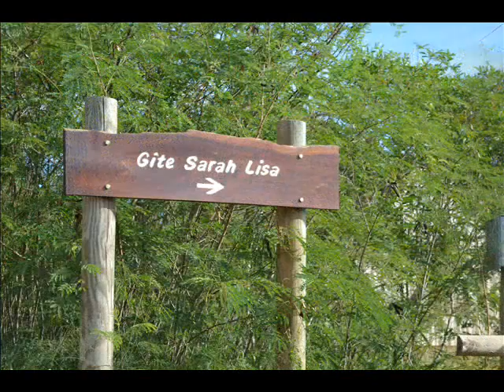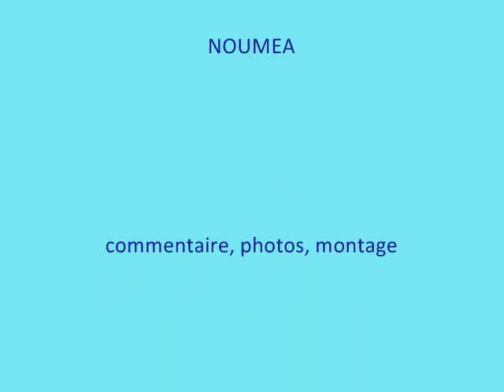LE GÎTE SARAH LISA vers MOINDOU.wmv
à 175 km de NOUMEA sur la côte ouest.